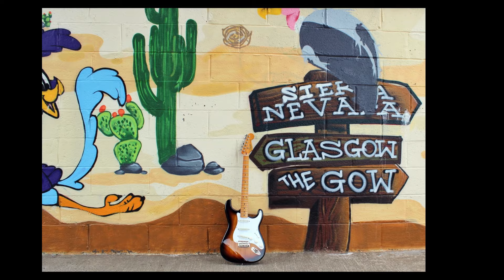"Burning Down The Road" - Pete Carroll Music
Road Trip to Mexico.  Written, Recorded, Produced, Mixed and all Instruments/Vocals by Pete Carroll Music.